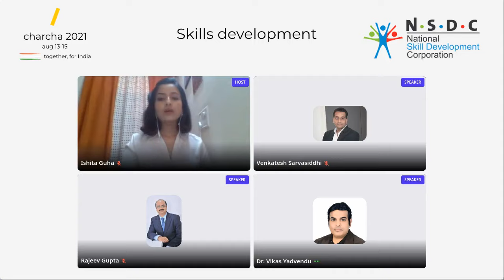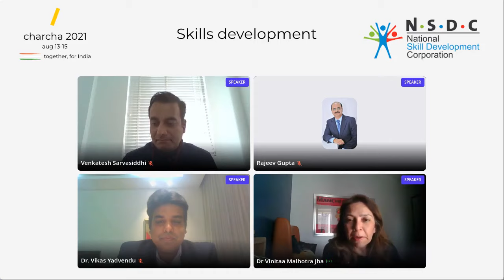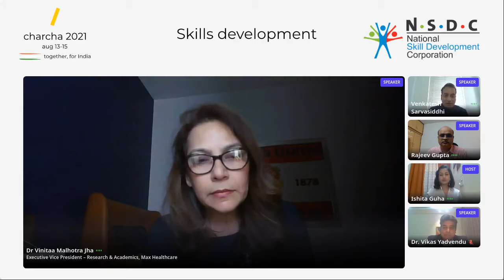Role of Impact Investment through Corporate Social Responsibility (CSR)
The pandemic has had several adverse effects on the industry, economy and society. Some examples are job losses, reverse migration, shrinking MSME sector among others. There is a need for focused efforts to spur progress. Vocational Training/ Skill Development is one such enabler which can catalyse growth. The panel would deliberate on the significance of private and public sector contributions through avenues like CSR/ grant / philanthropic donations. The panelists would share how their CSR strategy has supported key areas of development with measurable deliverables, evidence-based and quantifiable outcomes in thematic areas like women empowerment, social and financial inclusion, green economy etc. Emphasis would be laid on the achievement Sustainable Development Goals (SDGs) through such activities